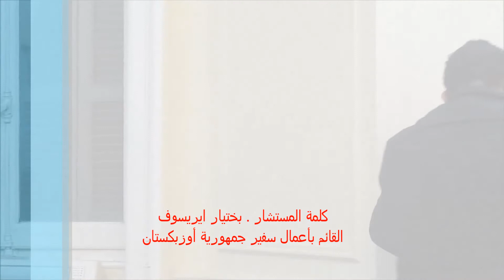كلمة المستشار بختيار ايريسوف باحتفالية المئوية للشاعر عبد الرحمن الخميسي 2020 اخراج يحيي اللقاني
تصوير الإعلامي يحيي اللقاني
أقيمت إحتفالية المئوية للشاعر الكبير "عبد الرحمن الخميسي"
في تمام الساعة السابعة مساءً  يوم الأربعاء ٣٠ من ديسمبر ٢٠٢٠ بالمركز الثقافي الروسي بالتعاون مع الجمعية المصرية لخريجي الجامعات الروسية والسوفيتية
جدير بالذكر أن
عبد الرحمن عبد الملك الخميسي مراد (13 نوفمبر 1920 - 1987)، شاعر مصري رومانسي تقلب بين مختلف ألوان الفن في الشعر والقصة والمسرح والتمثيل والصحافة والتأليف الإذاعي والإخراج السينمائي وتعريب الأوبريت بل وتأليف الموسيقى والأغاني كتابة ولحنا، ومذيعا عرف بأنه "صاحب الصوت الذهبي
وقدم الخميسي أربعة أفلام شارك في وضع قصصها وسيناريوهاتها وألف الموسيقى التصويرية لبعضها ومثل في بعضها الآخر وهي :الجزاء 1965 بطولة شمس البارودي وحسين الشربيني – عائلات محترمة عام 1968 حسن يوسف وناهد شريف – الحب والثمن أكتوبر 1970 أحمد مظهر زيزي البدراوي – زهرة البنفسج 1972 زبيدة ثروت عادل إمام. كما قدم للسينما اكتشافه الرائع سعاد حسني في فيلم حسن ونعيمة الذي كتب له السيناريو، كما قام بأداء دور الشيخ يوسف في فيلم "الأرض" ليوسف شاهين.